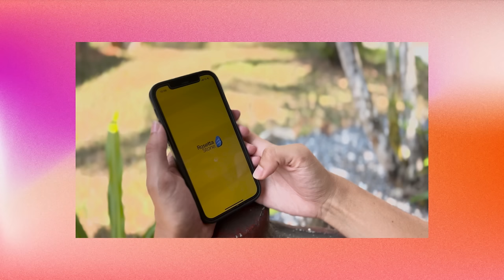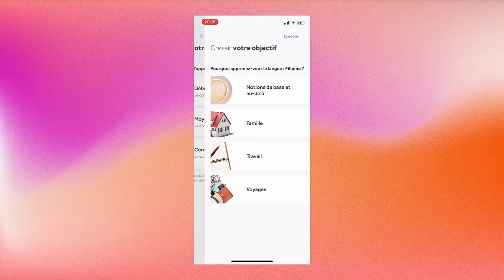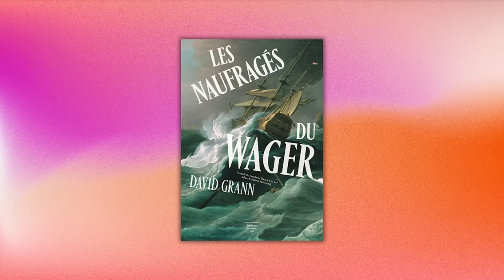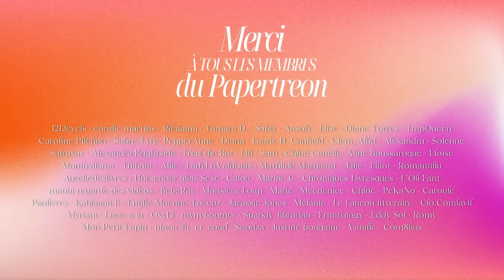PREMIÈRES LECTURES DE 2024 👀 | On discute de 6 livres depuis les Philippines ✈🥥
📖 Avril : Moon Palace, Paul Auster

Je vous retrouve aujourd'hui pour une vidéo toute simple, mais filmée dans un lieu très cher à mon cœur 🧡 J'ai fait ça à la bonne franquette, sans chichis, sans trop de montage, et j'espère que ce genre de vidéo posée "à l'ancienne" vous plaira !

📢 Si vous voulez me poser des questions pour une éventuelle FAQ, ça se passe en commentaire ! Booktube, lecture, organisation de la chaîne, voyage, que sais-je... Faites-vous plaisir !

🔗 // LES LIENS

+ La chaîne de @Corn8lius
+ La chaîne de @WillowTalksBooks
+ La chaîne de @margorito1899

⌛ // TIMECODES ET LIVRES MENTIONNÉS

00:00 | Intro
01:03 | Partenariat avec Rosetta Stone
03:24 | Le sorcier de Terremer, Ursula Le Guin
06:29 | Une petite FAQ, ça vous dit ?
07:48 | Mâchoires, Monica Ojeda
14:17 | Sur les ossements des morts, Olga Tokarczuk
17:29 | Les Naufragés du Wager, David Grann
22:22 | Wayward Pines I - Révélation, Blake Crouch
24:38 | Pauvres créatures, Alasdair Gray
29:54 | Merci, et à très vite !

🎥 // D'AUTRES VIDÉOS

(À noter que je ne peux malheureusement pas accepter les lectures de romans auto-édités, j'en suis désolée.)

🎧 // MUSIQUE